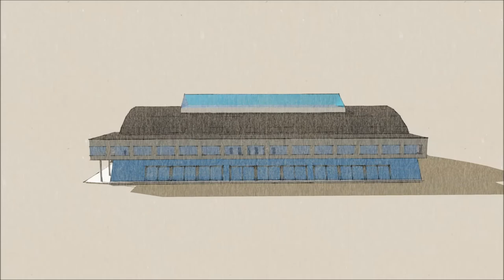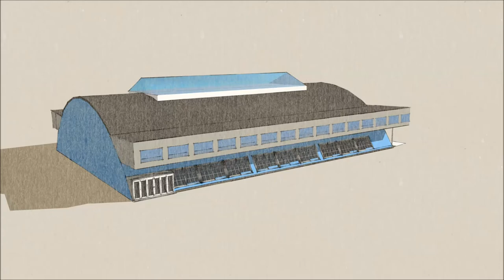KB Hallen genindvies 2018 – tilbage som Danmarks førende udstillingsvindue kultur sport